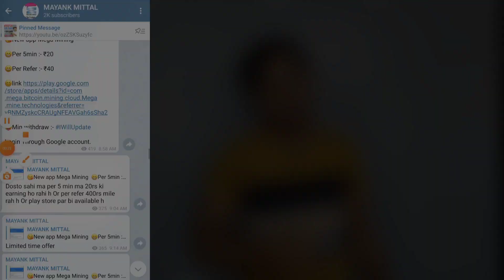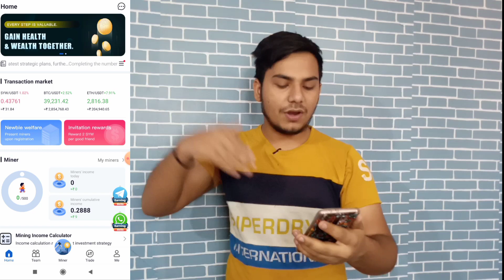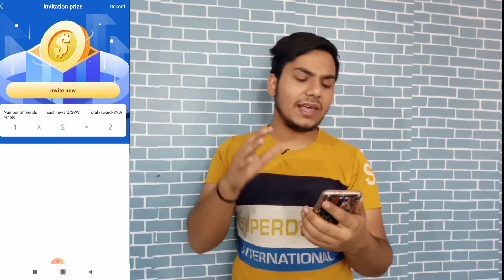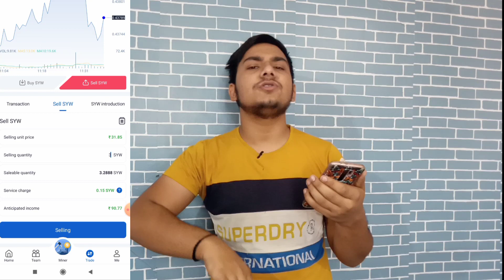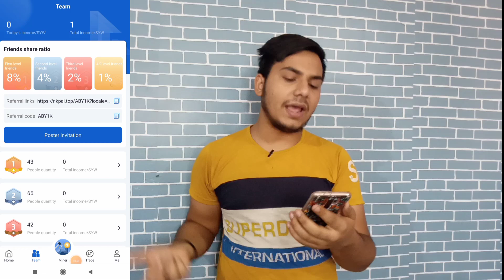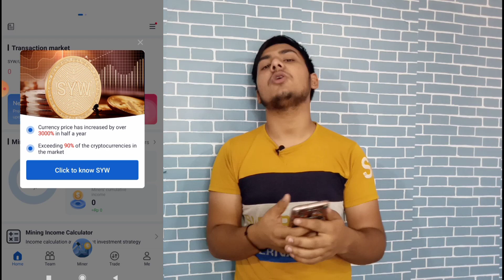New earning app 2021 | walk and earn paytm cash | chal kar kameya paytm cash | MM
my setup
camera control

zomato gold
Zomato hack
Zomato tricks
Zomato referral cod,free sample products in india
free sample
free samples
free products
free product
Money SCRIPT
10+10 In One Minutes Live Proof
Unlimited Trick